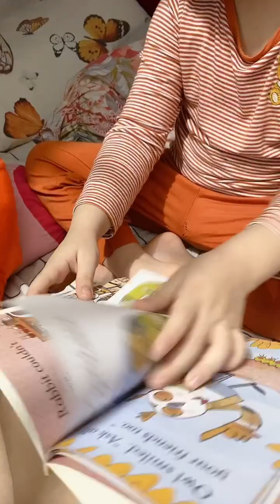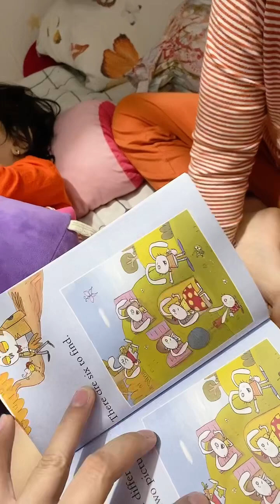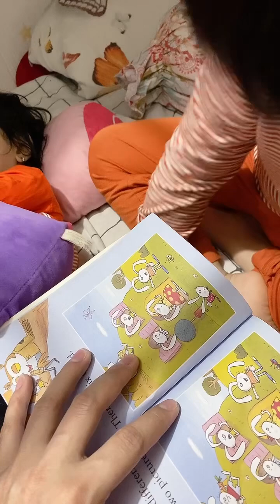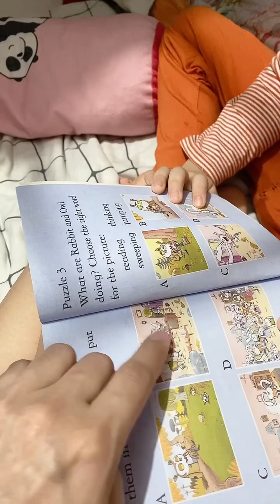education learning study shortsfeed shortsvideo shortsviral shorts viralvideo short shorts